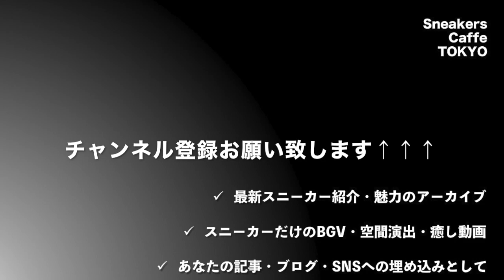8/1発売 ナイキ エアリバデルチ 新色 NIKE ACG AIR REVADERCHI GYM RED GEODE TEAL HABANERO MONARCH[日本語/ENGLISH]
このビデオは最新スニーカー、2018年8月2日国内発売 ナイキ エアリバデルチ 新色 NIKE ACG AIR REVADERCHI GYM RED GEODE TEAL HABANERO MONARCH の紹介動画です。エア・リバデルチのオリジナルは1992年にアウトドア、クロストレーニングシューズとして誕生。根強いファンが多く今年の7月に復刻されOGカラーは即完売となっています。本作はジムレッドをベースにアースカラーを配した新色となります。ソールユニットはマウンテンバイク、トレイルランニング、トレッキングなどあらゆるアウトドア・アクティビティに対応できるように配慮されています。NIKE ACG からはコムデギャルソンからもコラボがリークされており、今ファッショニスタも注目のブランドです。
【Video Resource】
7月2日発売 26年振り復活 エアリバデルチ NIKE ACG COLLECTION 2018SS AIR REVADERCHI #2
8/25発売 ドッグマウンテン 新色登場 NIKE ACG DOG MOUNTAIN  SUMMIT WHITE BLACK LASER ORANGE [日本語/ENGLISH]
ナイキACG 旧ロゴ復活 DOG MOUNTAINなど新作 BEAMSなど6月1日から限定発売 ACG COLLECTION 2018SS #1
imovie, SpeakLine